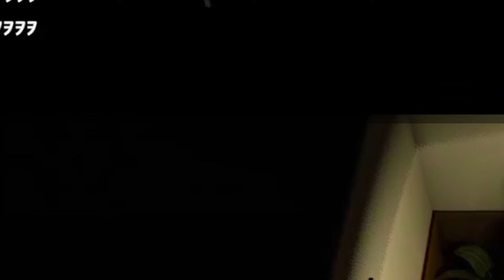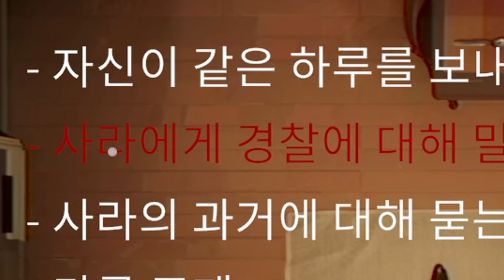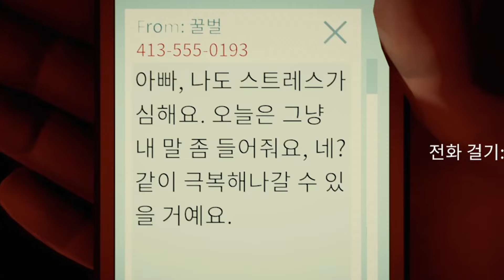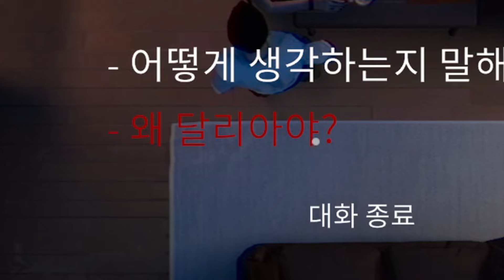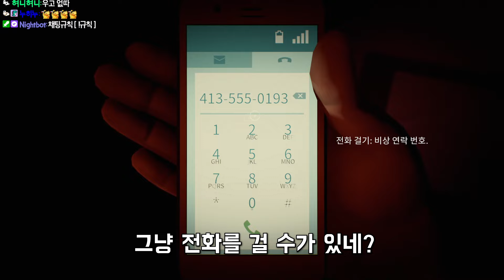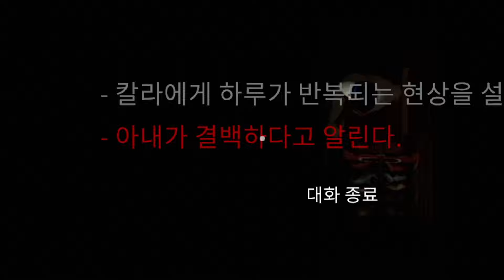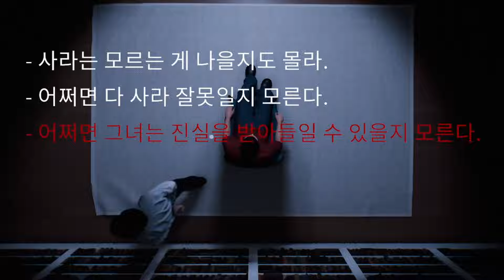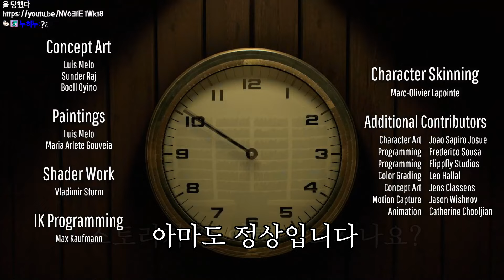'12분전으로 돌아가는 초능력'이 있으니까!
트웰브 미닛이라는 게임입니다.